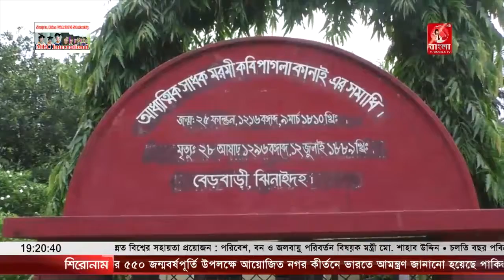ঝিনাইদহে মরমী কবি পাগলা কানাইয়ের মৃত্যুবার্ষিকী পালন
ঝিনাইদহে মরমী কবি পাগলা কানাইয়ের ১’শ ৩০ তম মৃত্যুবার্ষিকী পালন করা হয়েছে। এ উপলক্ষে শুক্রবার সকালে সদরের বেড়বাড়ি গ্রামে কবির মাজারে ফুল দিয়ে শ্রদ্ধা জানায় পাগলা কানাই স্মৃতি সংরক্ষণ সংসদ.